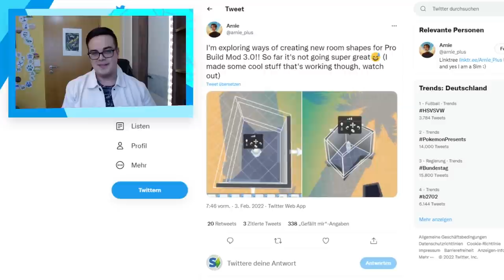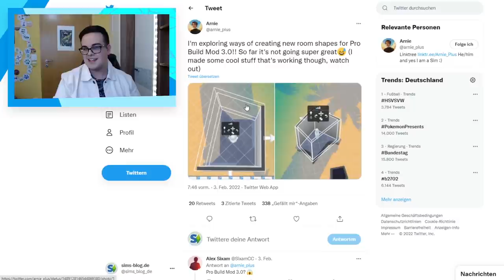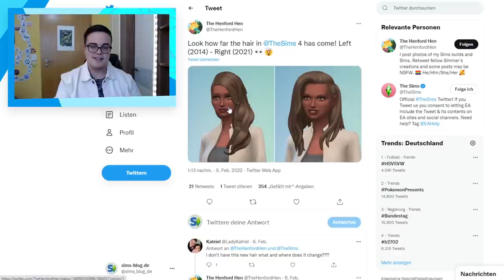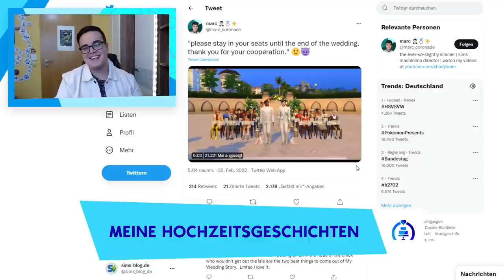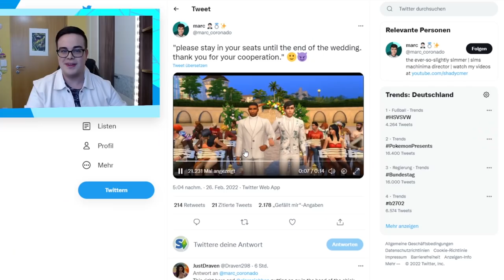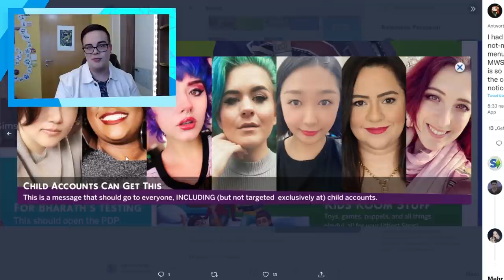Schiefe Wände & mehr - die SPANNENDSTEN Community-Fundstücke! | Simschau | sims-blog.de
In der ersten Folge der Simschau schauen wir uns die interessantesten Community-Beiträge aus der letzten Zeit an - soll dieses Format öfters erscheinen?